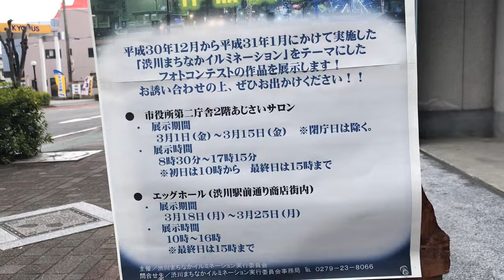美容室あーむ社長の日常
渋川まちなかイルミネーションフォトコンテスト作品展示中です。